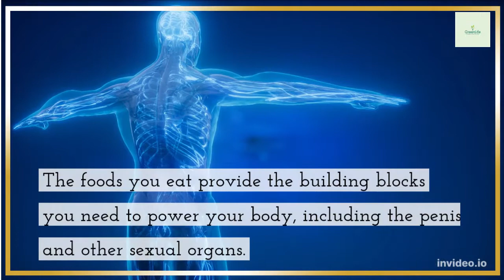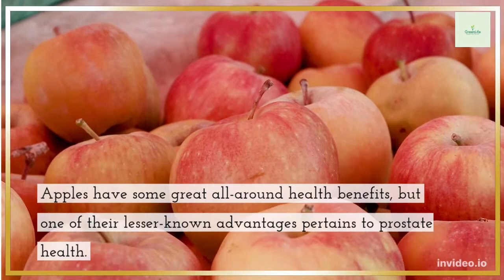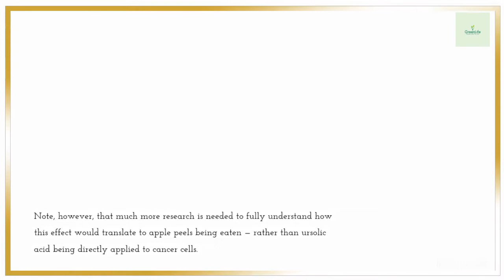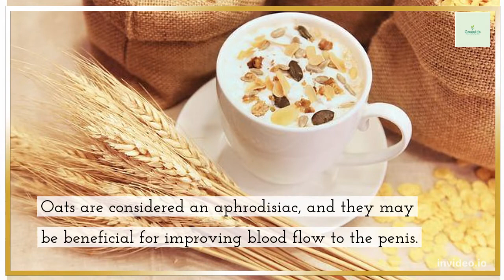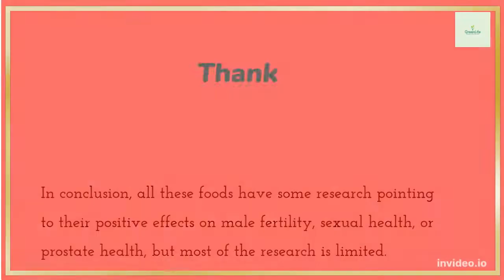Penis-Friendly Foods to Boost T-Levels, Sperm Count, & More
These eight foods all have some research pointing to their positive effects on male fertility, sexual health, or prostate health, but most of the research is limited.

What's important to note, though, is that all of these are whole, minimally processed foods.

Dietary patterns that are rich in fruits, vegetables, whole grains, and other minimally processed foods - along with adequate protein and healthy fats - have been shown to help reduce erectile dysfunction risk, improve prostate health, and optimize fertility

After all, your health is more than one body part.